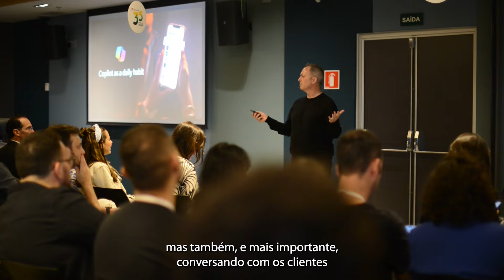Steve Clayton conta como IA te ajuda a elevar a produtividade na comunicação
O vice-presidente de Estratégia de Comunicação da Microsoft, Steve Clayton, visitou o escritório da Microsoft Brasil, na cidade de São Paulo, onde realizou uma apresentação muito esclarecedora sobre como a comunicação pode se beneficiar do uso da Inteligência Artificial. Quer saber como você pode ser mais produtivo?